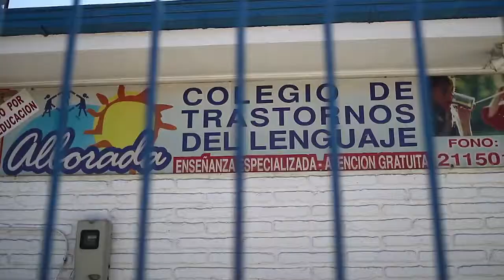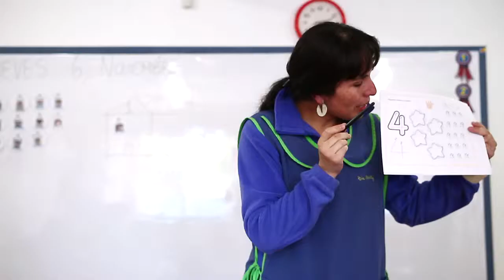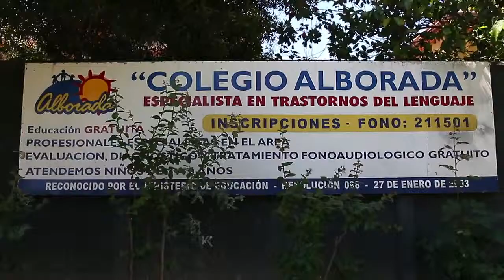COLEGIO ALBORADA RANCAGUA